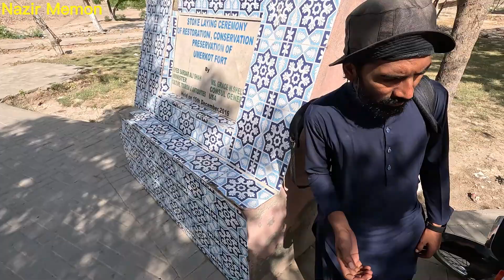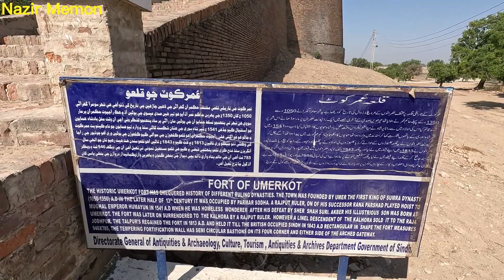Finally Visited To UmarKot city | sindh | Part 2